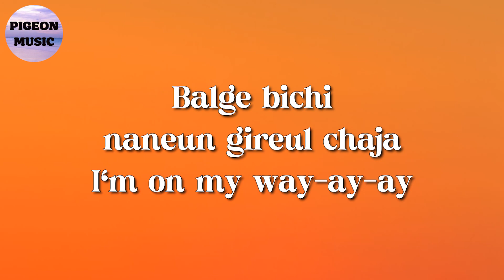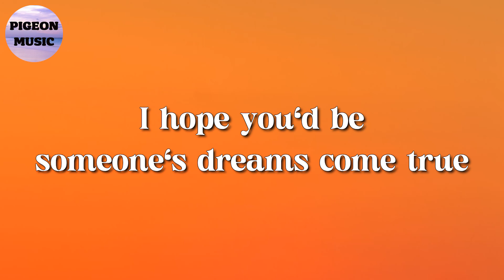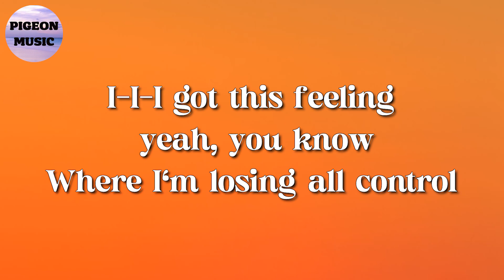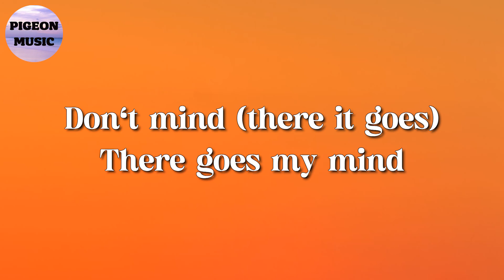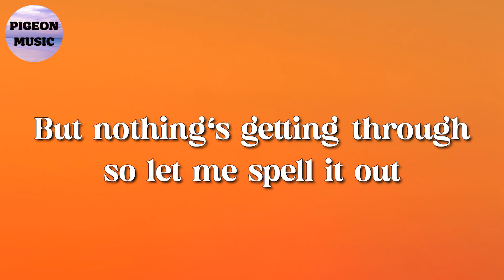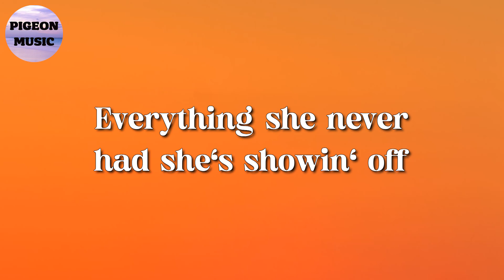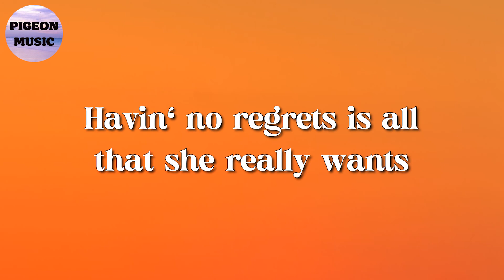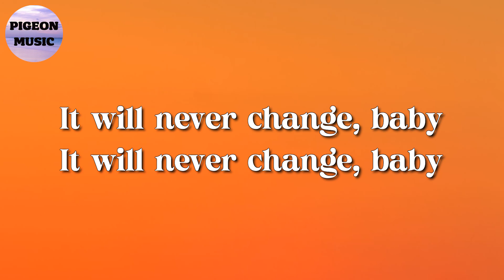🎵 IVE - I AM || Imagine Dragons, GAYLE, One Direction (Lyrics)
Boineun geudaeroya

Boineun geudaeroya

Gireul ileodo
Fly up